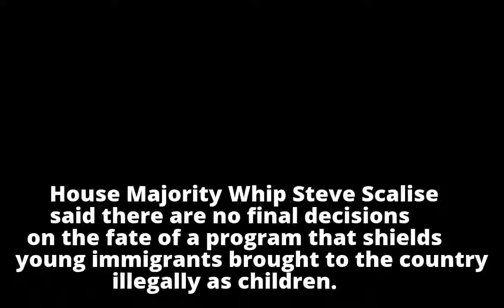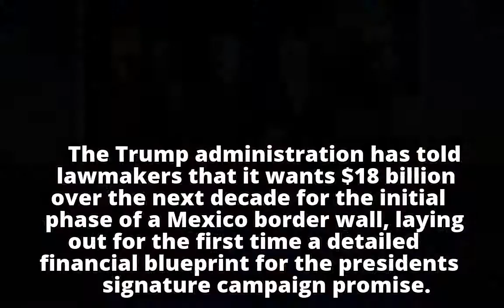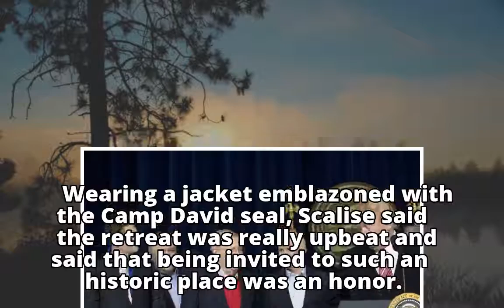House Majority Whip Scalise says no decisions yet on DACA